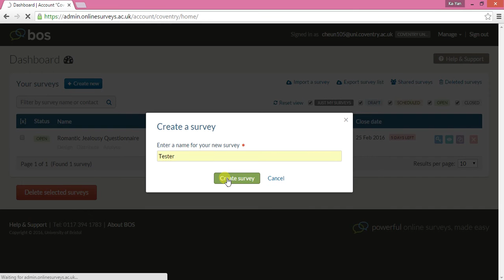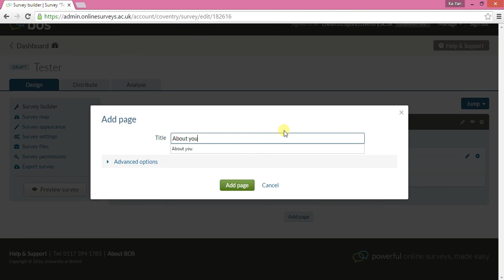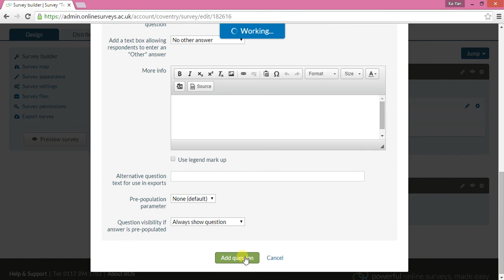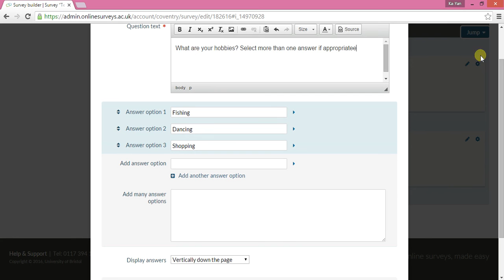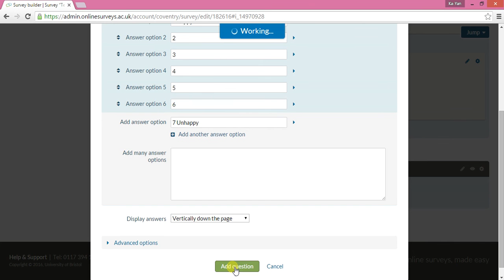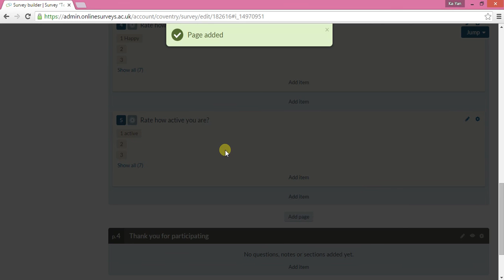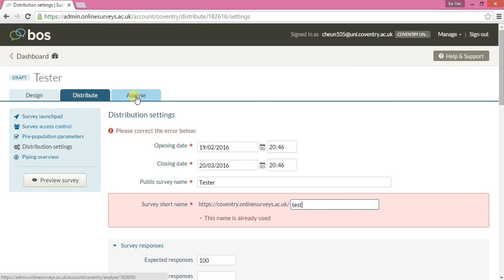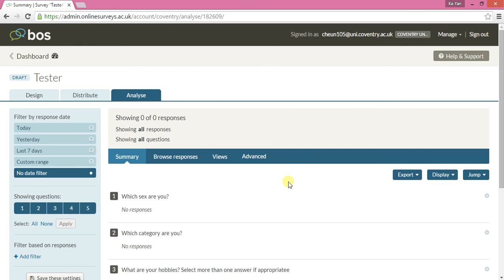Creating a survey on Bristol Online Survey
Quick video on creating a survey on bristol online survey.

Free 30 day trial with full features, or paid account (universities with access)